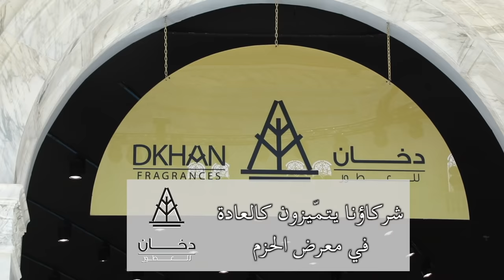Teeb Al Hazm Exhibition | Qatar | Perfume Expo | Boutiqaat